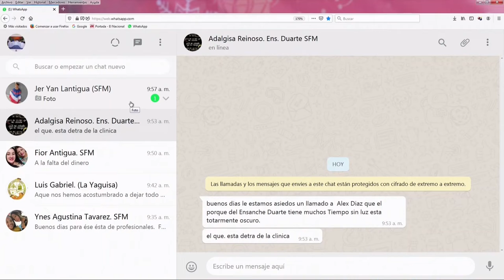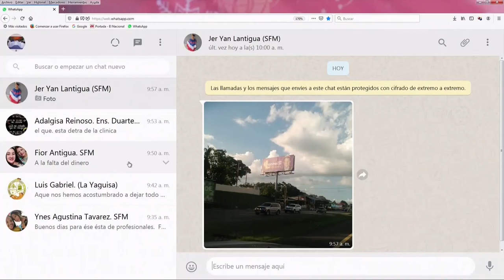La actuación de la JCE ha provocado desconfianza en la población